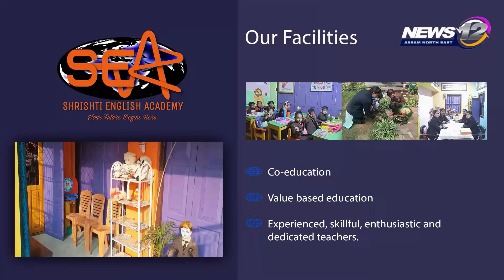লাহৰিঘাটত গৰাখহনীয়াৰ তাণ্ডৱ | News 12 Assam North East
👉🏼লাহৰিঘাটত গৰাখহনীয়াৰ তাণ্ডৱ

👉🏼ৰাইজৰ মাজত হাহাকাৰ পৰিৱেশৰ সৃষ্টি

👉🏼বাৰিষাৰ পূৰ্বেই আৰম্ভ হৈছে গৰাখহনীয়া

👉🏼আশংকাত ভূগিছে নৈপৰীয়া ৰাইজ

👉🏼চৰকাৰক খহনীয়া প্ৰতিৰোধৰ ব্যৱস্থা গ্ৰহণৰ আহ্বান

 Follow our